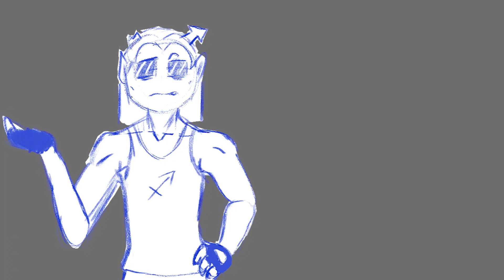Regular John (Animatic)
Humans in RPGs, amiright?
Karkat, despite being the grumpiest of the fairy god trolls, would be the president of the Human fan club imo.